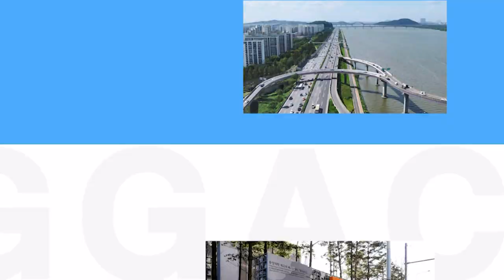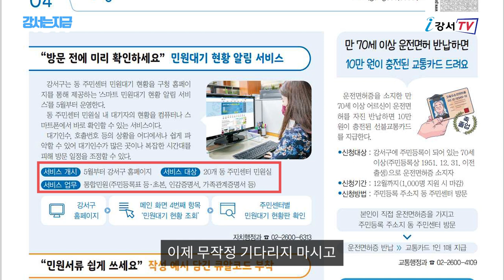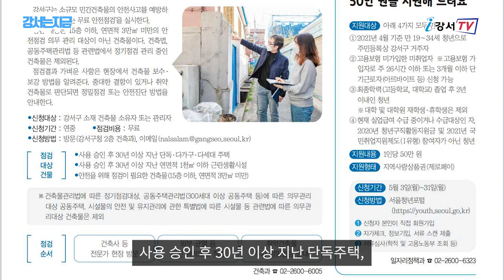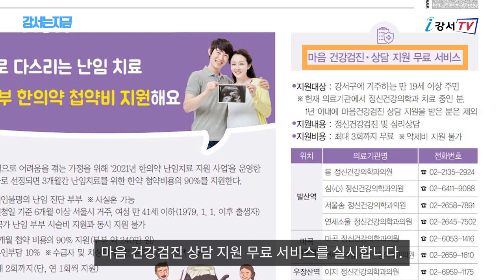[강서는 지금] 2021. 5월호